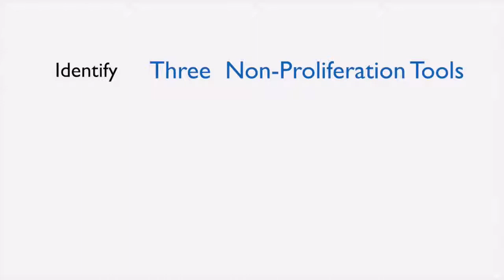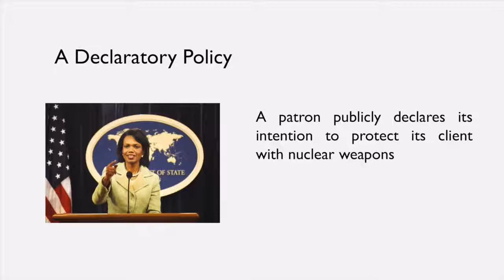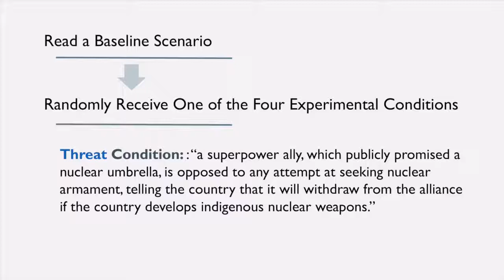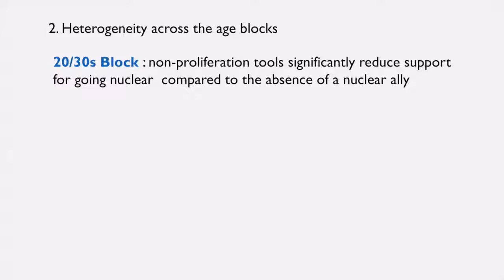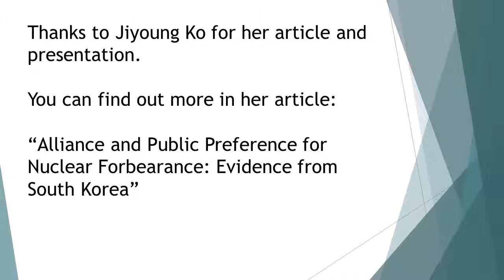Alliance and Public Preference for Nuclear Forbearance: Evidence from South Korea- Jiyoung Ko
How does one state stop an ally from developing nuclear weapons? This article assesses the relative effectiveness of three nonproliferation tools available to an ally: a declaration of extended deterrence, forward deployment of nuclear weapons, and a conditional threat of punishment.